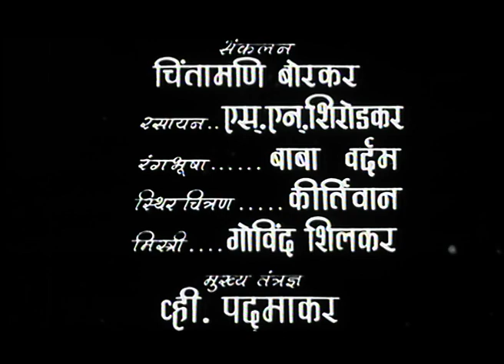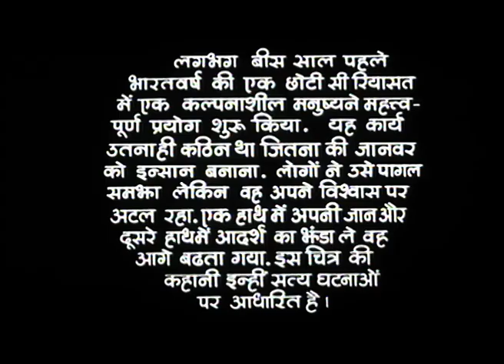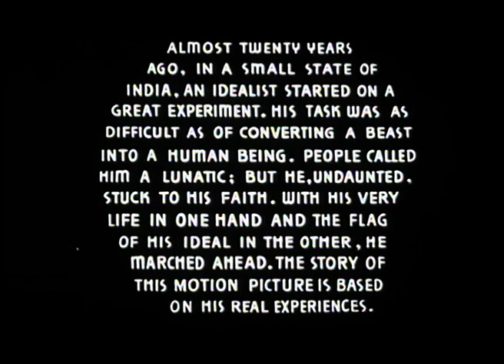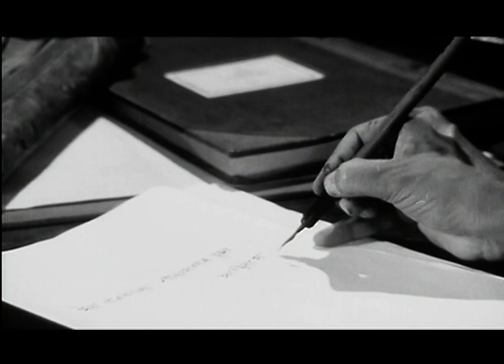दो ऑंखें बारह हाथ Do Aankhen Barah Haath - Full Movie | V. Shantaram | Sandhya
Star Cast - V. Shantaram , Sandhya, Baburao Pendharkar, Ulhas, B.M. Vyas, Paul Sharma, S. K. Singh, Gajendra, G. Ingawale, Chandarkar, Tyagraj, Asha Devi, Shankarrao Bhosle, Samar, Sunil, Keshavrao.
Directer - V. Shantaram
Producer - V. Shantaram

Synopsis - Do Aankhen Barah Haath is a 1957 Indian Hindi-language drama film directed by V. Shantaram, who also starred. It is considered to be one of the classics of Hindi cinema and is based on humanistic psychology. It won a Silver Bear at the 8th Berlin International Film Festival and a Golden Globe Award in the new category Samuel Goldwyn International Film Award for best film produced outside of the United States.

The inspiration for this movie was a real experiment conducted by Maurice Frydman, who refused to have his name credited at the end of the film. He went so far as to tell the movie maker, V Shantaram, that he would sue him in court if his name were to appear anywhere in the credits. This incident is related in an interview of David Godman, who talks about Maurice Frydman's extraordinary life and connection to India.